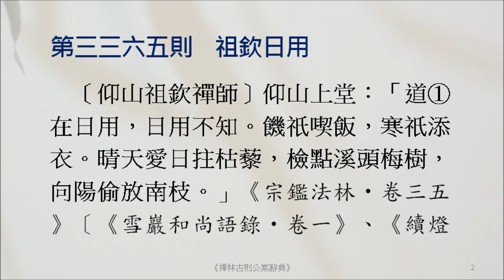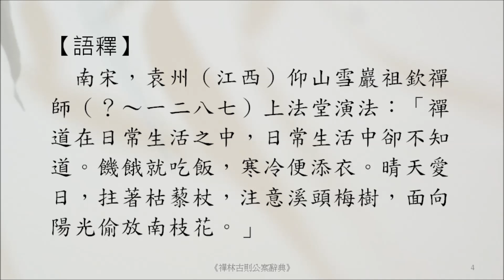禪宗公案 3365則：祖欽日用。「道在日用，日用不知。饑祇喫飯，寒祇添衣。晴天愛日拄枯藜，檢點溪頭梅樹，向陽偷放南枝。」